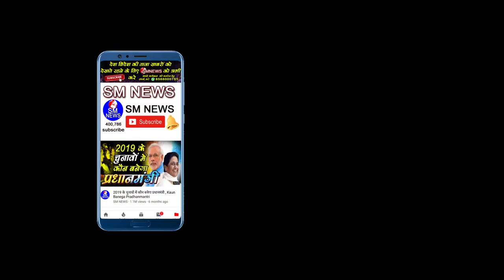देश के हालात पर सब नेता हुए एकजुट और कहा यह